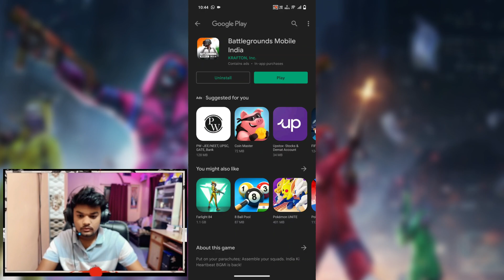KRAFTON Officially Confirm Unban Date | BGMI PRELOAD UPDATE 2.6 Android & iOS | BGMI New Map ??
Finally KRAFTON Officially announce the Unban Date. Here you can find how to download BGMI on Android.